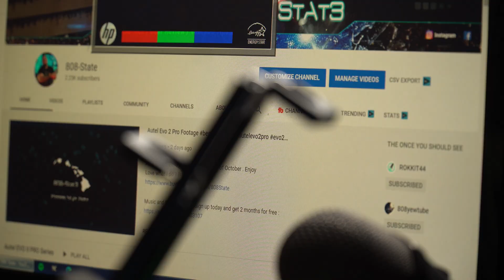How Remote ID might change Droning in the future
How Remote ID might change Droning in the future is a quick gathering of vital Info that gives you a small glimpse into the upcoming changes since the New FAA Ruling was announced and finalized. Aloha
Love what I do ?

Freewell ND Filters Evo 2 6k
Freewell ND Filters Evo 2 8k
Freewell ND Filter Single ND 16 for EVO 2 Pro 6k
Skyreat ND Filter 5Pack for 6k
Skyreat ND Filter 5Pack for 8k
Autel EVO 1&2 Strobe Light Kit
Autel EVO II Low Noise Props
Autel EVO II Carrying Case
Autel EVO II Shoulder Bag
Autel EVO II Anbee Bag Cheap
Autel Evo Live Deck
EVO II Battery
EVO II Prop Trans Guard
EVO II Non Autel Battery Charger
EVO II Battery HUB
EVO II Joystick Guard
EVO II DIY Orange Hard Case
EVO II 8k Drone
EVO II Drone Landing Pad
EVO II Prop Guards
Evo controller Tablet Extender

DJI Section
DJI FPV V2 Kit
DJI FPV ND Filters
DJI FPV Killer Backpack
DJI FPV Battery
DJI FPV Faceplate
DJI FPV Dobo Battery Clip for Fatstraps
DJI Mini 2 Fly more Combo
DJI Mavic Mini
DJI Air 2S Fly more Combo
DJI Air 2S Waterproof Hardcase

My Stuff
My Camera
My Favorite Lens I use all the time
My Lights
My Microphone
My Lights under the Table
My Keylight

PRIVACY POLICY and FULL DISCLOSURE:
808-Stat3 is a participant in the Amazon Services LLC Associates Program, AUTEL Partner Program and eBay Network Partner Program, an affiliate advertising program designed to provide a means for sites to earn advertising fees  by advertising and linking to amazon.com and auteldrones.com and ebay.com.
This makes it possible for me to make more videos. I will always try and post the cheapest links available for you and I periodically update my links on ALL Videos. Thank you so much for participating and helping me out.